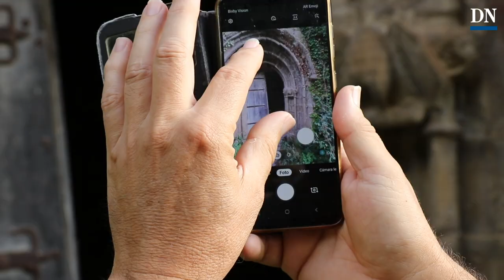Larrangoz, el pueblo abandonado navarro que te embrujará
Hoy nos desplazamos hasta el despoblado de Larrangoz. De la mano del historiador Fernando Hualde, descubrimos esta localidad que hoy está ya prácticamente devorada por la naturaleza. Un enclave único que, a pesar de la ruina, guarda un tesoro del románico rural navarro apenas conocido: la iglesia de San Bartolomé.

Un puente colgante sobre un río que otrora fue navegable, una antigua calzada por la que pasaban carros, un palacio antiguo, otro nuevo, varias casas... Hoy todo son ruinas y su dueña es la naturaleza, que va recuperando lo que un día fue suyo...

Adentrándonos entre zarzas y escuchando relatos de que un día fue, descubrimos Larrangoz; el pueblo abandonado navarro que te embrujará.

Locución: Fernando Hualde
Realización y edición: Andrea Incera